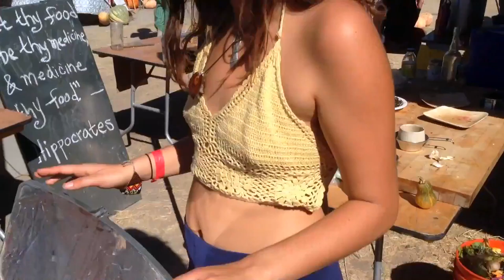Solar Cooker & BioChar Sove/Charging Station at Solar Living Institute. Blooming Biodiversity.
A short video showcasing a BioChar Wood-Fueled Stove that doubles as a charging device, and a solar cooker! Filmed at the Solar Living Institute during the Building Resilient Communities Convergence (BRCC) 2015!